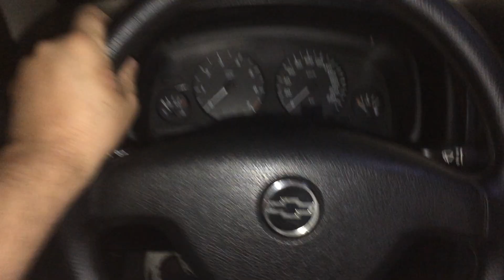Chevrolet Astra - COMO REGULAR ALTURA DO VOLANTE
💥 Você sabia que seu Chevrolet Astra e Zafira tem regulagem de altura no volante? Alguns modelos de Astra até o ano 2000 podem não ter esta função!